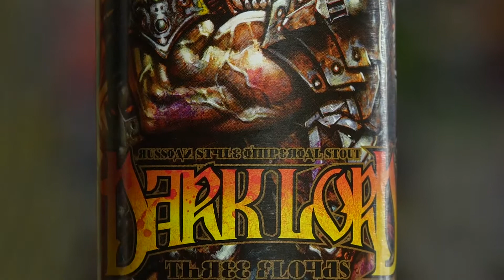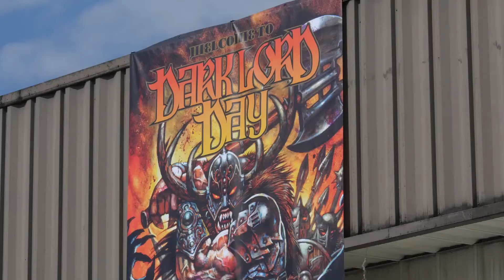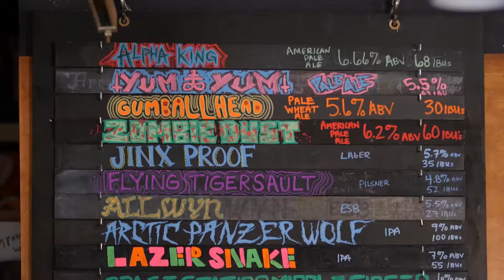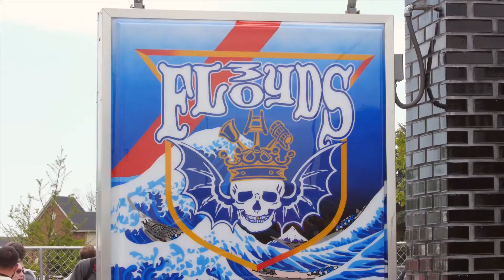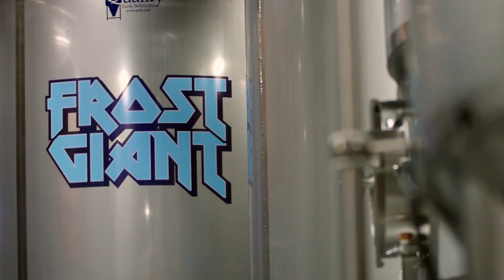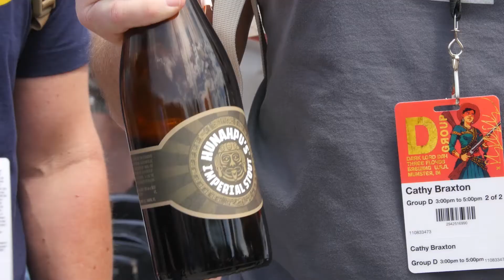3 Floyds Brewing Co. | Episode 8 | Season 3 | Pure Brews America